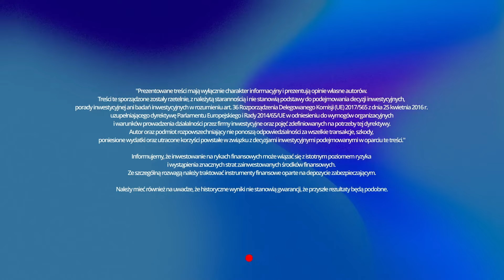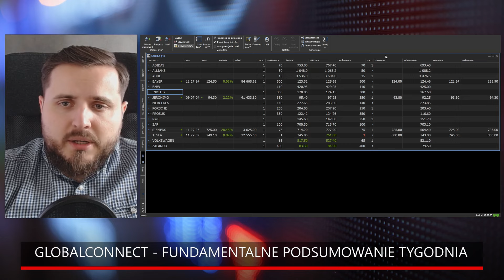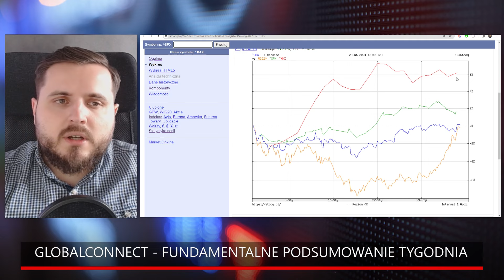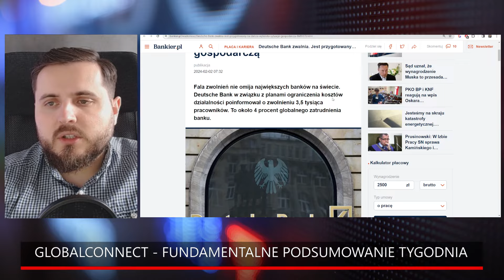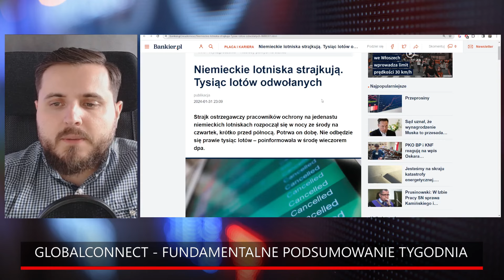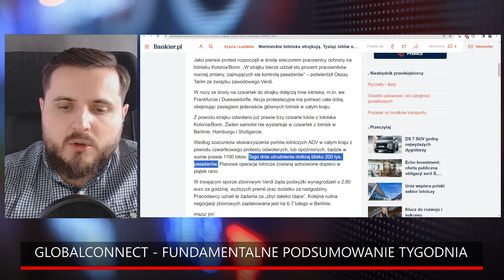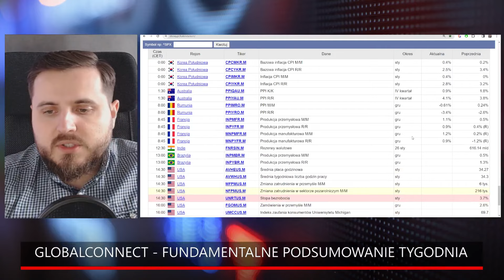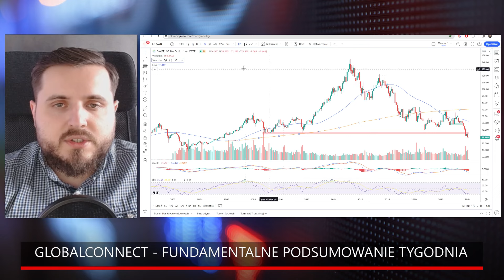DAX zaatakuje historyczny szczyt? | Fundamentalne podsumowanie tygodnia GlobalConnect 02.02.2024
Zapraszamy do podsumowania tygodnia na rynku GlobalConnect z redaktorem Marcinem Podlackim.

Partnerem programu jest Giełda Papierów Wartościowych w Warszawie.

0:00 Prognozy dla głównych indeksów giełdowych i porównanie ich notowań (Wykres SP500, DAX, WIG20, PSI20, IBEX)
1:14 Ciekawostka od Marcina Podlackiego
4:02 Niemcy sparaliżowane strajkami!
5:46 Deutsche Bank zwalnia tysiące pracowników!
6:44 Niemieckie lotniska strajkują. Tysiąc lotów odwołanych
8:20 Kalendarz makroekonomiczny 2 lutego
10:22 Indeks DAX
11:27 Akcje Tesla
11:53 Akcje Volkswagen
12:35 Akcje Jerónimo Martins
13:46 Akcje Bayer